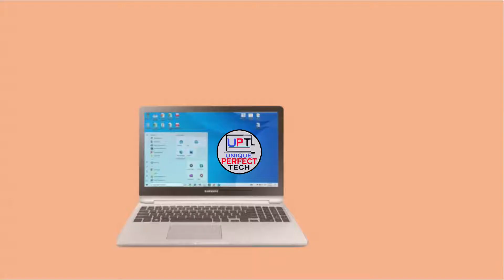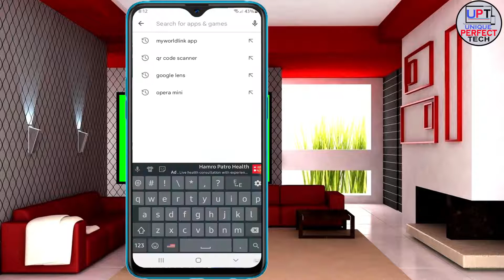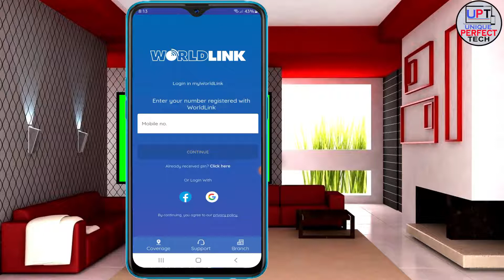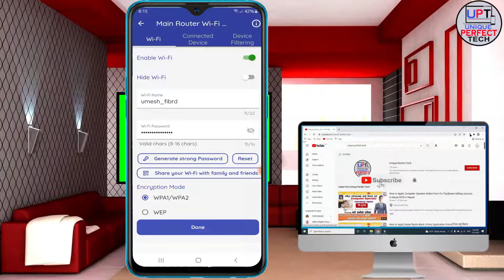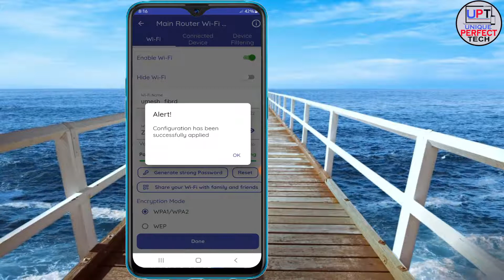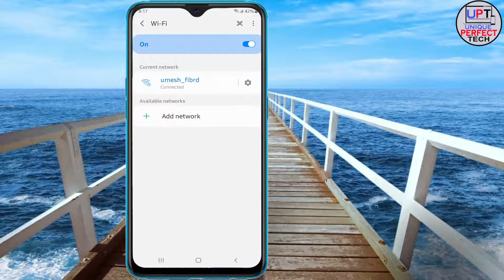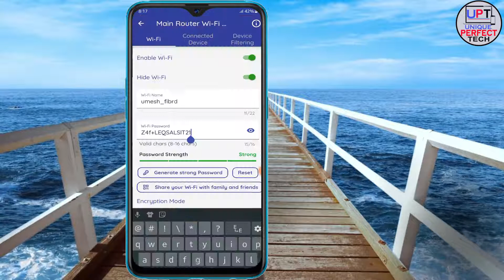How to change Worldlink wi-fi password From Mobile | Worldlink Wi-fi को Password Change गर्ने तरिका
Basic Course Microsoft office word Video Series Photoshop Excel Video Series PowerPoint Video Series Advance Computer Course Mobile Technology Online Form Registration